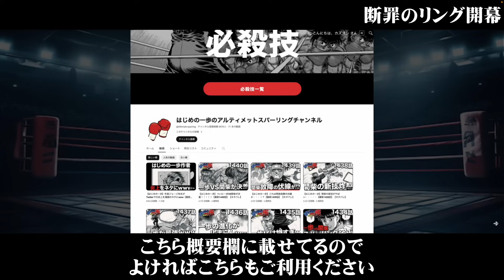【はじめの一歩】ついに間柴VSロザリオ開幕！！！！！【最新1451話】【ネタバレ】【考察】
▼はじめの一歩のWebサイト▼
作中用語を解説してるWebサイトになります

▼チャプター▼
00:00 はじめの一歩1451話解説
00:25 大人気の間柴
02:17 断罪のリング開幕

▼再生リスト▼
こちらから最新話動画を一気に視聴可能です

▼引用▼
はじめの一歩/森川ジョージ/講談社